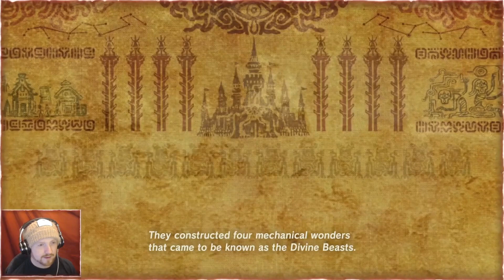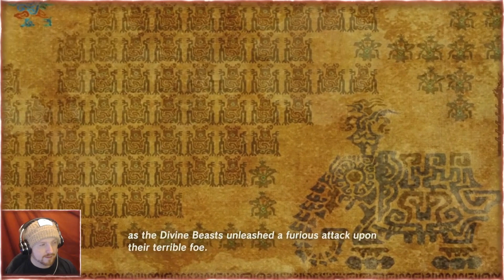Crag Plays The Legend Of Zelda: Breath Of The Wild (Part 7)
be sure to head over and follow to see more!